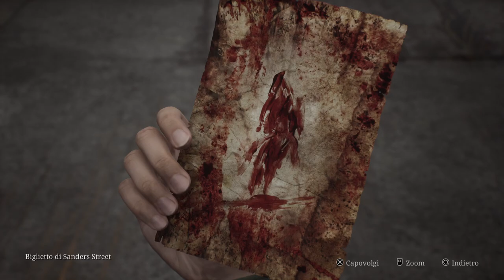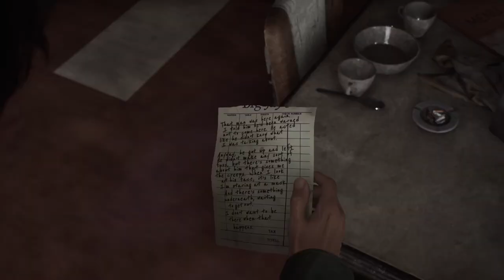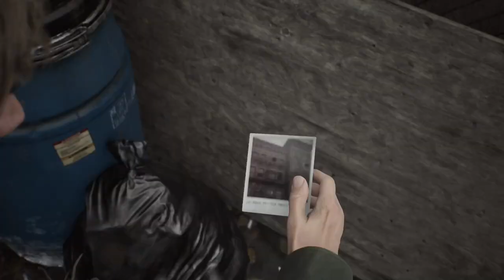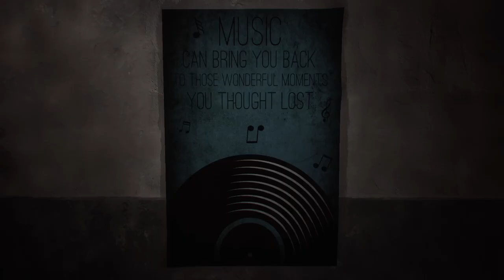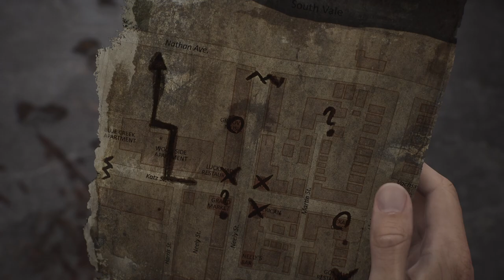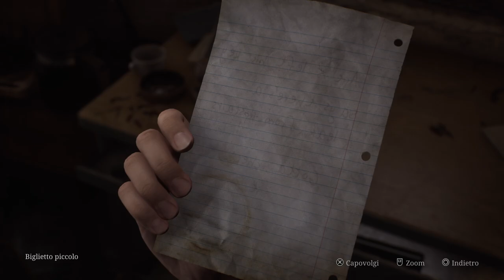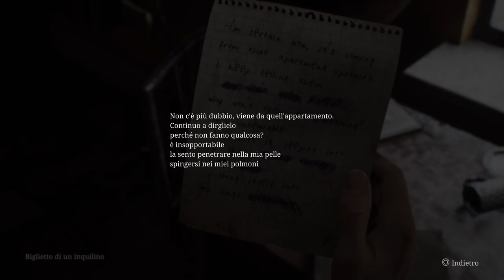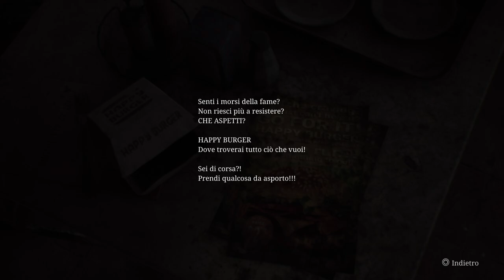Silent Hill 2 Remake Guida al 100% senza commento [EP04] Lato est di South Vale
SILENT HILL 2 Guida al 100% senza commento

Bentornati a tutti nel mio canale e nella mia guida al 100% di SILENT HILL 2. Questa sarà una guida dettagliata completa contenente ogni oggetto e tutti i trofei sbloccabili in una singola run.
Troverete i timestamp qui sotto per trovare subito l’oggetto che vi serve o trofeo sia in italiano che in inglese.

Questa guida sarà la più completa che troverete sul web giocata su Facile per i combattimenti (per trovare oggetti che altrimenti non comparirebbero in altra difficolta’) e Normale su Enigmi (su Difficile alcune iscrizioni non compaiono ecco perché ho optato per questa difficoltà):

🎁 Tutti gli oggetti

👾 Guida ai boss

📸 Tutti i collezionabili

🔫 Tutte le armi.

🏆 Tutti i trofei

🗺️ in più cercherò di completare la mappa in modo da vedere tutti gli appunti su di esso

00:30 📸 1/26 "Sono stato felice" ("I've Been Happy")

02:05 🗒️ 5/68 Biglietto con codice (Code Note)

02:30 🗒️ 6/68 Biglietto di Sanders Street (Sanders street note)

03:25 🏆 3/44 In frantumi (Shattered)

03:55 💊 Bevanda salutare (Health Drink)
           💊 Bevanda salutare (Health Drink)
           🔫 Proiettili per pistola x 4 (Handgun ammo)
           🔫 Proiettili per pistola x 2 (Handgun ammo)

05:55 💊 Bevanda salutare (Health Drink)
            🗒️ 7/68  Biglietto del Big Jay (Big Jay Note)

07:40 💊 Bevanda salutare (Health Drink)

08:15 🗒️ 08/68 Biglietto della barriera (Barrier Note)

08:40 ⌛️ 04/26 Scorci del passato (Glimpses of the past)

09:15 📸 02/26 "Quanta gente c'è qui" ("So many people here!")

09:30 🗒️ 09/68 Volantino del Caffè Texan (Texan Cafe Flyer)

09:50 ⌛️ 05/26 Scorci del passato (Glimpses of the past)

11:25 🔫 Proiettili per pistola x 2 (Handgun ammo)

12:35 🗒️ 10/68 Biglietto del negozio di dischi (Record store note)

13:30 🗝️ Colla vinilica (Vynil Glue)

13:40 🗝️ Disco in vinile rotto (Broken Vynil Record)

13:55 💊 Bevanda salutare (Health Drink)

14:55 💊 Bevanda salutare (Health Drink)

17:50 🗒️ 11/68 Vecchia mappa (Old Map)

18:10 🗒️ 12/68 Biglietto di Saul Street (Saul Street Note 1)

18:30 🗒️ 13/68 Biglietto di Saul Street (Saul Street Note 2)

18:55 🗒️ 14/68 Biglietto di Saul Street (Saul Street Note 3)

19:45 🗒️ 15/68 Biglietto della roulette (Motor home note)

20:00 💊 Bevanda salutare (Health Drink)

21:20 🗝️ Chiave dell'appartamento (Apartment key)
           🗒️ 16/68 Biglietto piccolo (Small Note)

22:45 💊 Siringa (Syringe)

23:30 🗒️ 17/68 Biglietto di un inquilino (Tenant's Note)

26:25 🗝️ Tasto del Jukebox (Jukebox button)

28:25 💊 Bevanda salutare (Health Drink)

29:25 💊 Siringa (Syringe)

Nel caso non trovaste quello che v’interessa sul canale vi linko YouTuber (Nocommentary) molto in gamba 😉

Per i Soul game,Jrpg e GDR ♟️

Per remastered di vecchie glorie ⏱️

Per chi ama i giochi automobilistici 🏎️

Seguitelo per le sua sfida delle 100 morti a difficota estreme 🏁